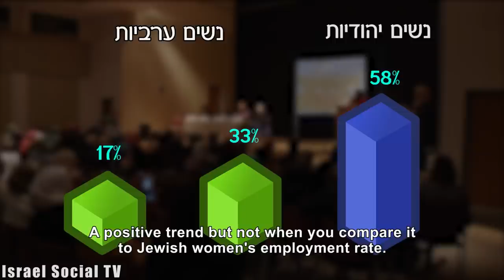Migrants Over Arab Women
What prevents an Arab woman living in Israel from working? It turns out that beyond barriers related to education, public transport and infrastructure, government policy is a significant part of the problem. Arab women are interested to work in agriculture, but employers prefer to import workers and employ them illegally. A meeting of Israeli Arab women with government representatives took place on Monday (12/15/2014) in Kara, to discuss the issue and ask the government to work diligently to increase the rate of employment of Arab women